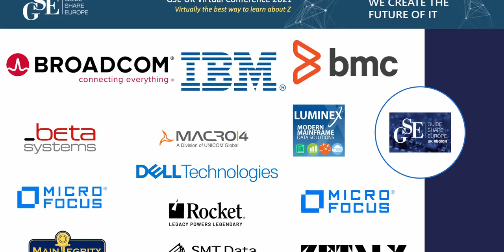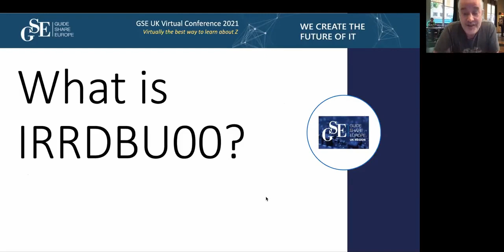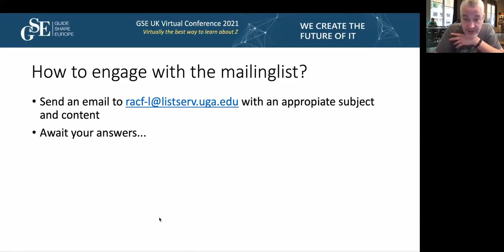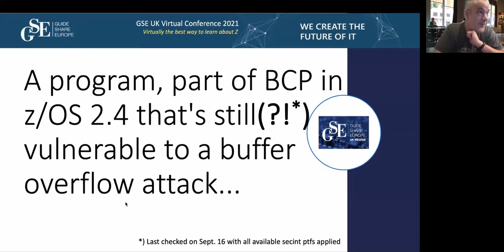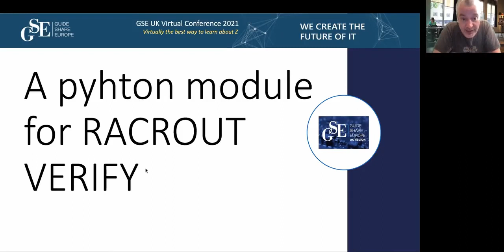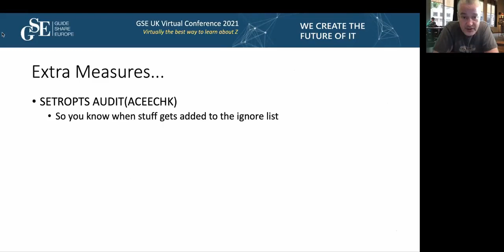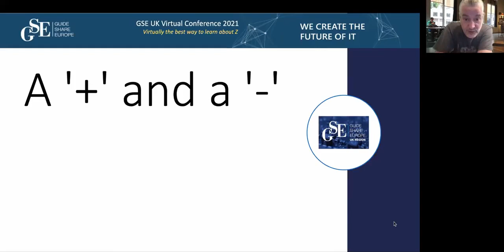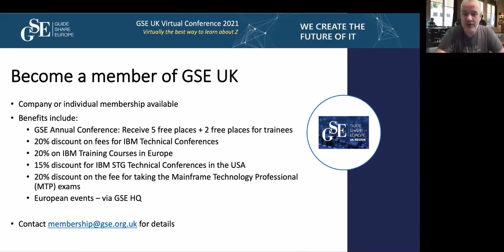1AA 11 RACF things worth addressing